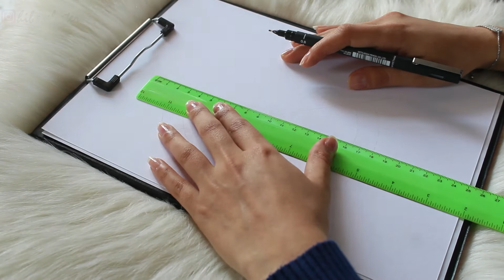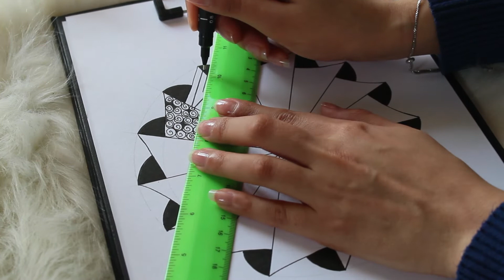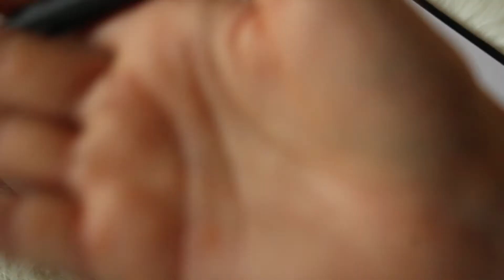M A N D A L A ✨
رسم شكل مميز من اشكال الماندالا ..
الاقلام :uni pin fine line 0.7
uni pin fine line 0.05
الالوان :اقلام pastel من derwent